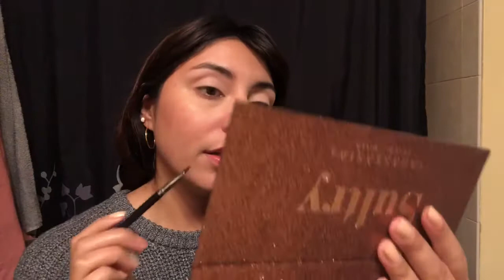Makeup á La Jane Birkin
Hello again! In this video I tried to recreate Jane Birkin’s look. In many photos of her she is wearing little to no makeup, but in others, she has a nice neutral cut crease look! I hope you enjoy! 🥰